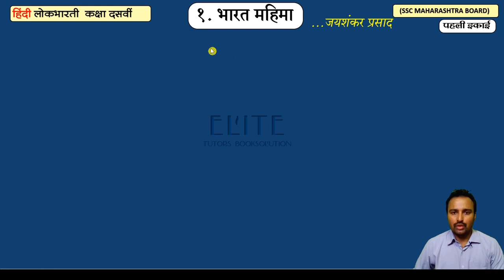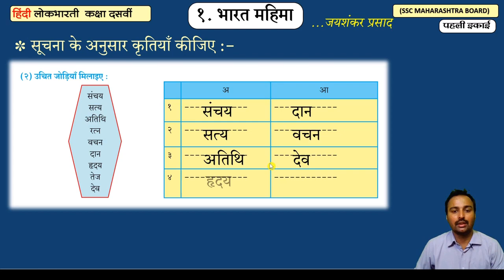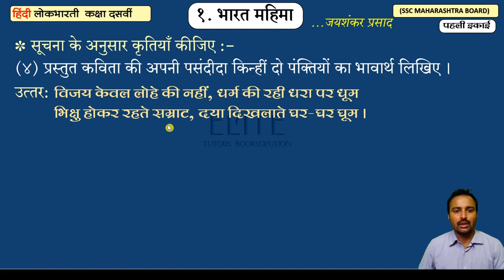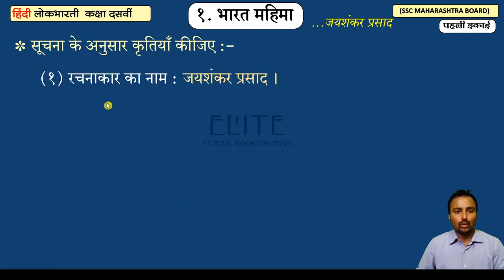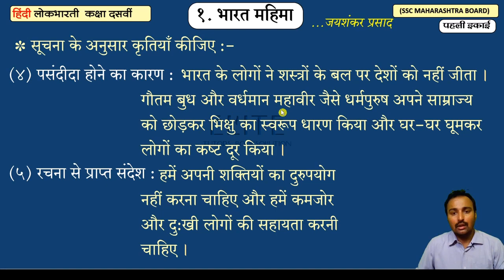Class 10 | Hindi Lokbharti | Chapter 1 भारत महिमा | Question and Answer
CLASS 10
hindi
Chapter 1
भारत महिमा